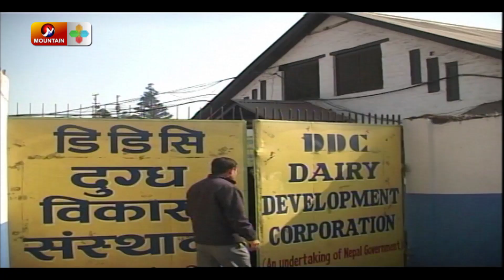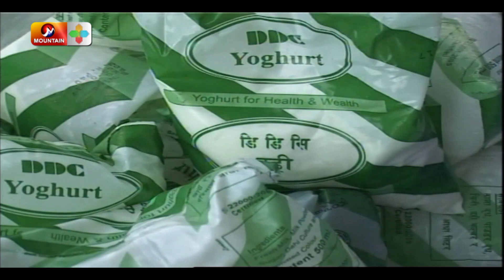Mountain Prime News || माउण्टेन प्राईम न्युज || Mountain Tv